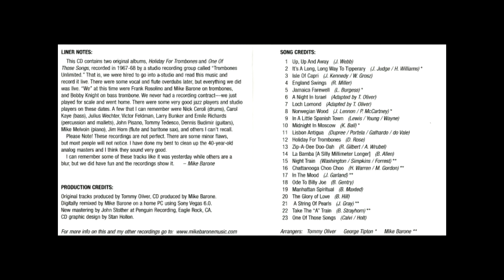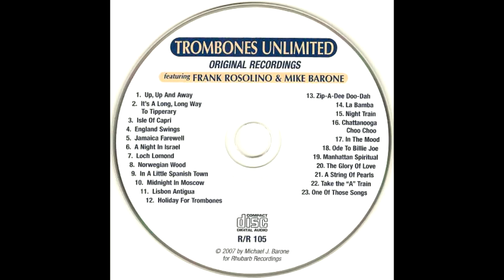Trombones Unlimited Medley #8 mp4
From the Trombones Unlimited CD "Original Recordings"
Downloads at iTunes, Amazon.